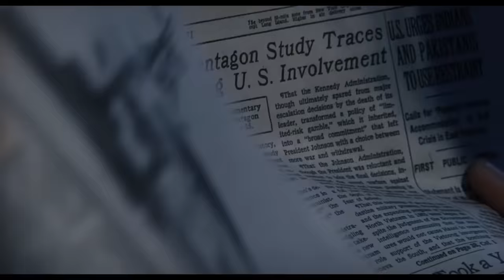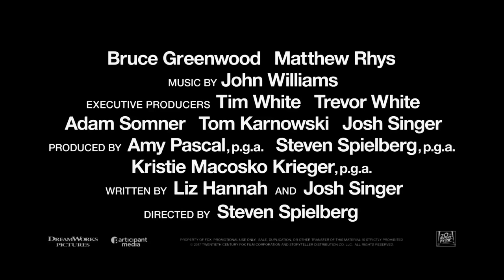The Post Trailer #1 (2017) | Movieclips Trailers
The Post Trailer #1 (2017): Check out the new teaser trailer starring Alison Brie, Tom Hanks, and Sarah Paulson! Be the first to watch, comment, and share trailers and movie teasers/clips dropping soon @MovieclipsTrailers.

A cover-up that spanned four U.S. Presidents pushed the country's first female newspaper publisher and a hard-driving editor to join an unprecedented battle between journalist and government. Inspired by true events.